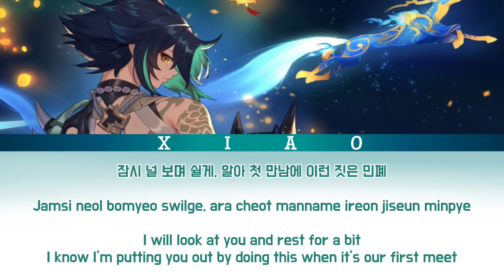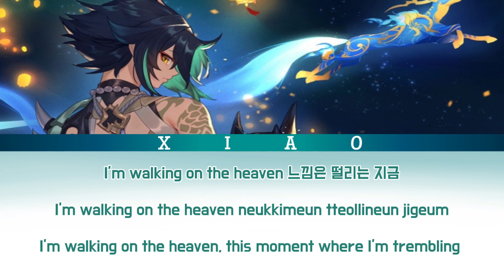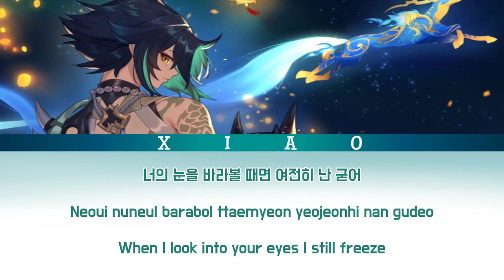Genshin Impect (Xiao) sing “Close” by “Han Jisung (Stray kids) ”|[Color Code Lyrics Eng/Rom/Han]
4NEMO member Solo song is Our (little) Yaksha Xiao💕

*This is fan-made video only created for fun and entertain. Please support the original creators.*